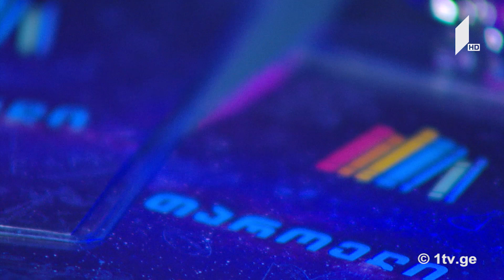„წიგნების თარო“ დაბრუნდა! ახალი სეზონის პირველი თამაში! ხობის მე-2 სკოლა VS ოზურგეთის მე-2 სკოლა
3 მარტი, 2018
• ხობის მე-2 საჯარო სკოლა: ცოტნე ქირია, ქეთი ალანია და ბაკურ ბუკია
• ოზურგეთის მე-2 საჯარო სკოლა: მარი სამსონია, ნიკოლოზ შაფაქიძე და ზურა ვაშალომიძე
• თამაში, სადაც მოვლენები დრამატულად ვითარდება და ფავორიტი არ არსებობს!